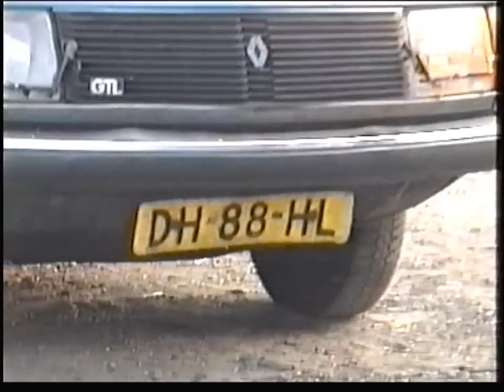Krimson37 Crash 1991 3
More fun at the scrapyard  20 years ago. ramprollover  uberschlag koprol crash